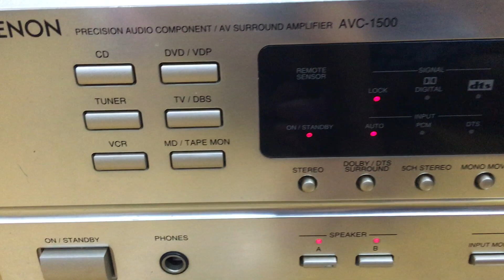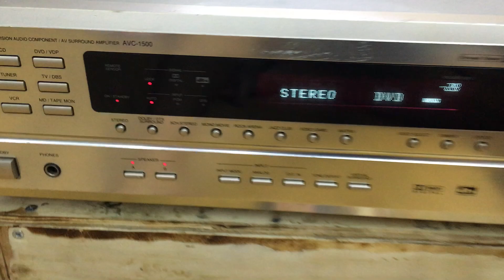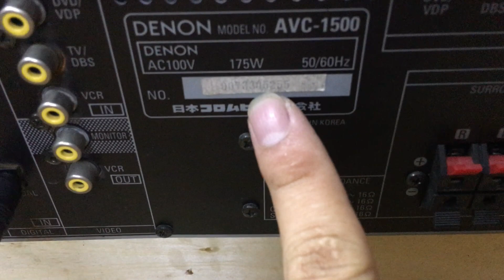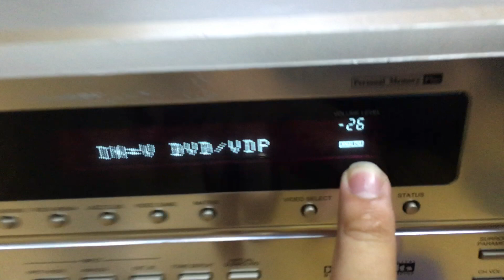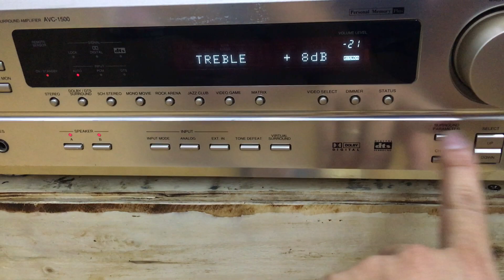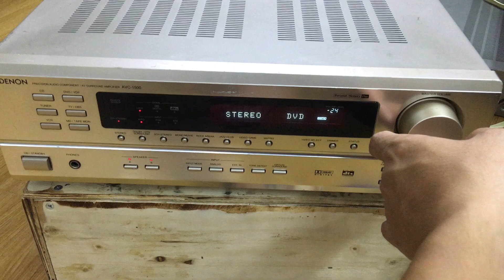8/9 Amply số quang giải mã Denon 1500 3TR:0941.891.914 V3 Văn Phú Victoria Hà Đông HN